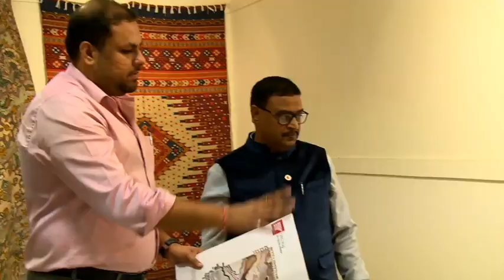Art India Journey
Art India is a proud producer of Rug, Co-ordinate cushions, wall hanging, bags, poufs, quilts, throws & bed linen.